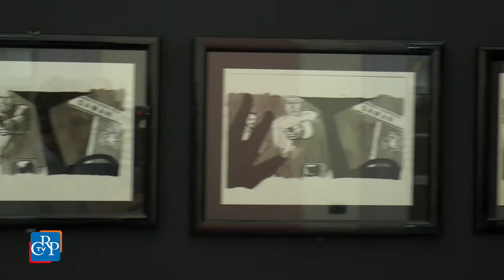Prosegue la mostra Mc Mafia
Resta aperta fino al 10 marzo, con ingresso gratuito dal lunedì al venerdì dalle 10 alle 18, la mostra “Mc Mafia”, allestita nella galleria Belvedere di Palazzo Lascaris, in via Alfieri 10. In esposizione una serie di tavole tratte da fumetti che hanno raccontato le vite dei protagonisti dell'antimafia edite in questi ultimi da Round Robin Editrice, Becco Giallo, Einaudi. Una mostra, pensata dall’Associazione daSud e curata dal Museo del Fumetto di Cosenza e da Cluster, che vuole raccontare un modo di vedere, ma anche aprire un varco nella narrazione sperando che il sacrificio e la bellezza di chi si è opposto alla mafia sia un valido esempio ancora oggi.
[intervista a: Danilo Chirico, presidente dell’associazione DaSud]